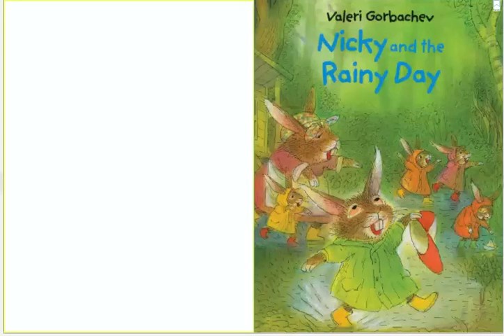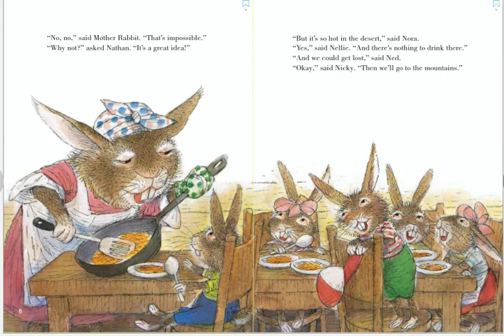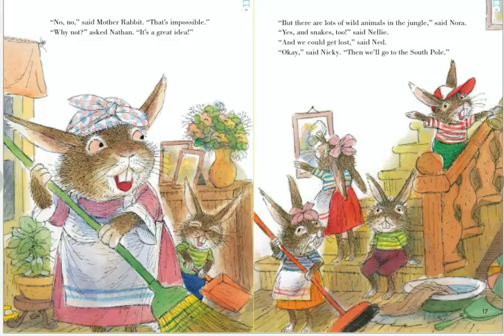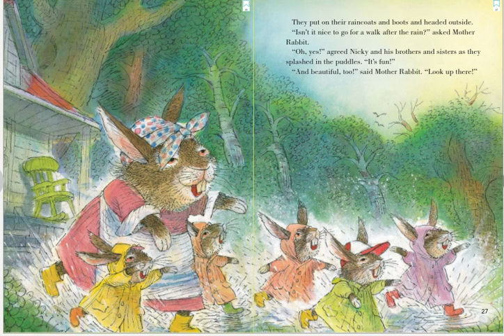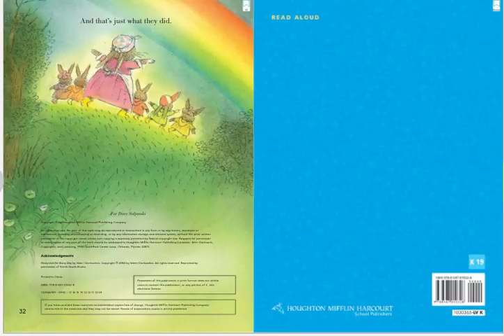Nicky and the Rainy Day by Valeri Gorbachev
Journeys Lesson 19 Read Aloud